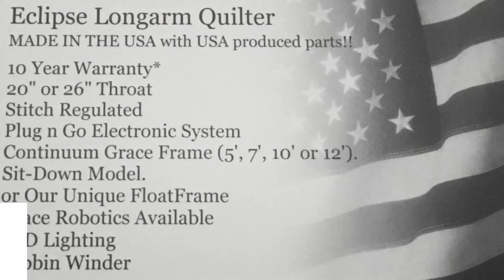Choosing a Longarm System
Promo for the EclipseQuilter